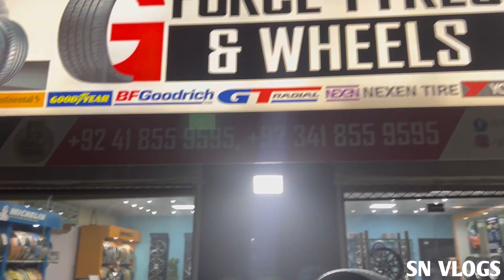Alhamdulillah New Rims🥺❤️